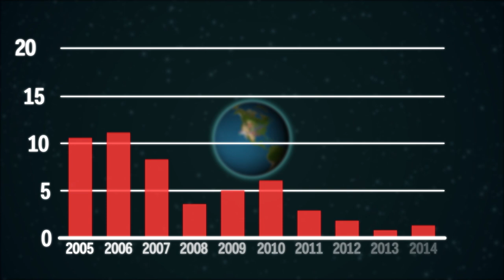Animated map of the major oil and gas pipelines in the US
The United States is the world's largest consumer of oil, using over 19 million barrels a day in 2014. This high level of consumption wouldn't be possible without the 2.5 million mile network of pipeline used to transport the fuel from its source to the market.